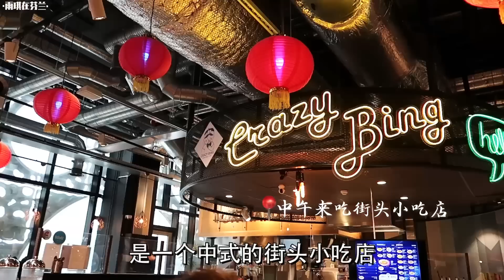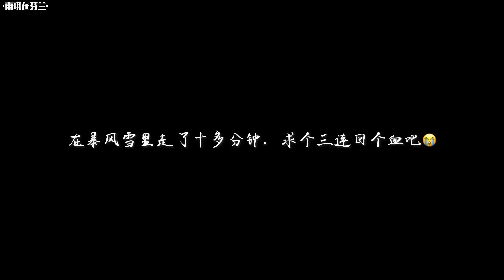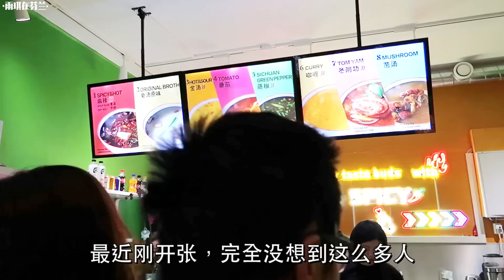芬兰一家人体验麻辣烫店干饭太过瘾！抱盆嗦粉到迷糊！吃到脸扭曲！搬离旧屋我哭成泪人。。。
搬离了住了四年的蓝房子，没想到我居然哭成这样。。。
带芬兰家人第一次见识地道麻辣烫店自选称重选汤底的神奇操作，惊到嘴巴都合不上来！海鲜五花肉丸子油条太受欢迎！侄子第一次尝试金汤汤底简直被惊艳！酸味零食试吃笑疯全场！酸到脸扭曲！钮钴禄侄女吃到心爱的宫保鸡丁就算辣也要吃！还遇到了看我们视频超可爱的观众，侄儿侄女兴奋地说太期待去中国偶遇大家啦！还有好久不见的小金鱼，好多哈哈哈的日常，希望大家看的开心！

2010年结婚后搬到芬兰，现在我们一家四口生活在芬兰🇫🇮

🍉哔哩哔哩: 雨琪在芬兰
🍉微博: 雨琪在芬兰
🍉今日头条: 雨琪在芬兰

点击链接获取一节免费试听课

💻 Filmora wondershare